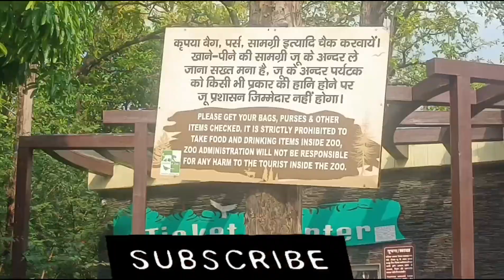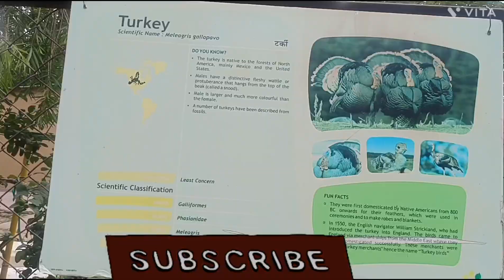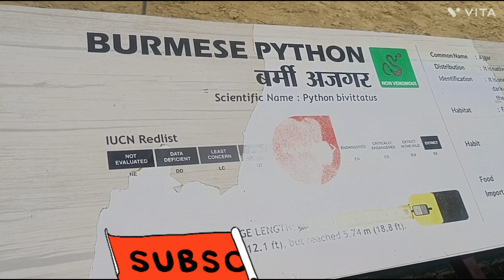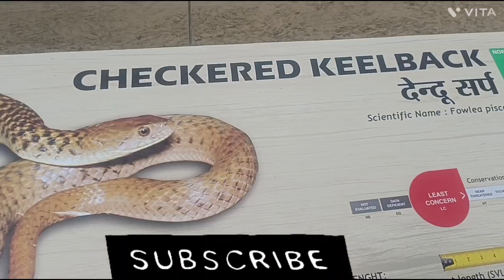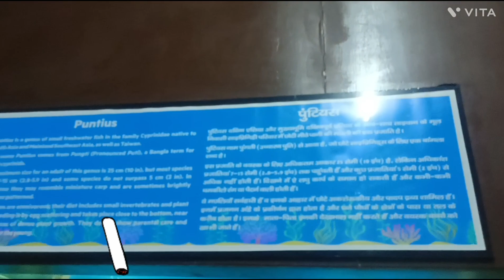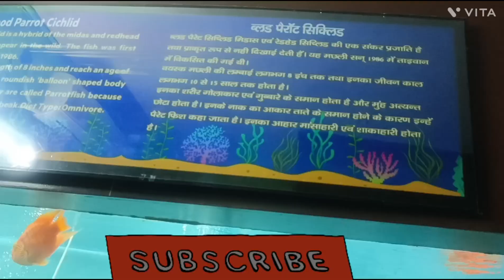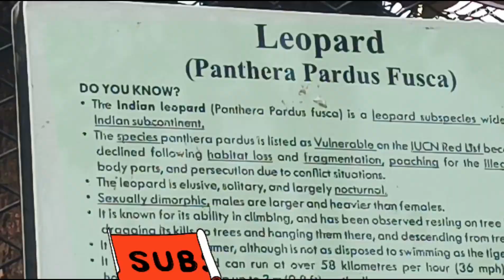देहरादून चिड़ियाघर का पूरा आनंद लीजिये सिर्फ 7 मिनट में/Dehradun zoo review /Rashmi's world, 2023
देहरादून चिड़ियाघर का पूरा वीडियो देखिये 7 मिनट में/Dehradun zoo review /Rashmi's world, 2023